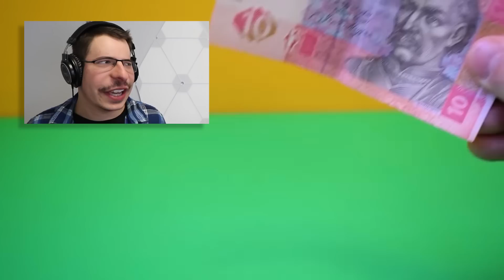Magma Vs Liquid Nitrogen!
These life hacks are super chill.

Shout out to Press Tube for the thumbnail inspiration. Go check out their video below!